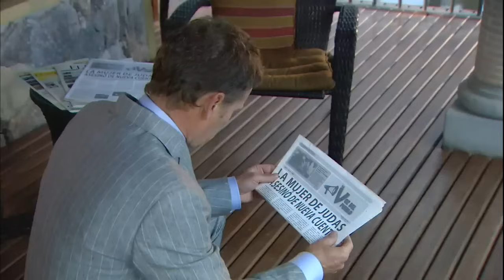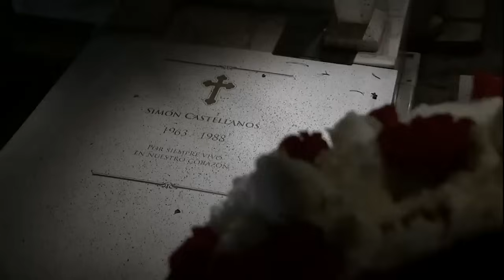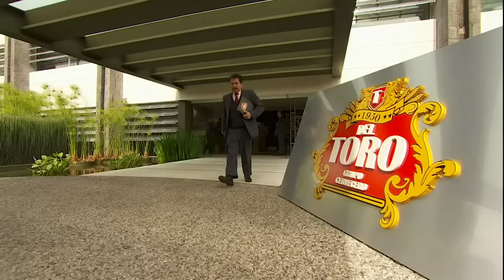La Mujer De Judas | Capítulo 4